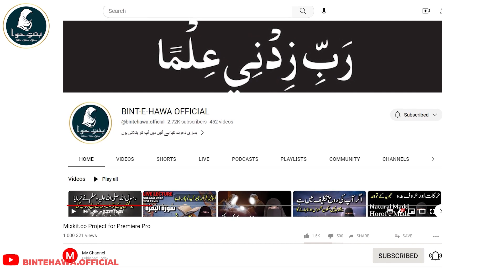Protection of the beloved Prophet (PBUH) | True Islamic Story in Urdu and hindi | elearningquran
This is the true islamic story in urdu and hindi from Quran by bint e hawa  Protection of the beloved Prophet (PBUH)

According to Islamic teachings, the beloved Prophet Muhammad (peace be upon him) was protected by Allah in various ways. Here are a few examples:

Physical Protection: Allah protected the Prophet Muhammad (PBUH) from physical harm on numerous occasions. For instance, during the migration from Makkah to Madinah (known as the Hijra), Allah guided the Prophet and his companion Abu Bakr safely through their journey, despite being pursued by the Quraysh tribe who intended to harm them.

Divine Intervention: Allah intervened in several instances to protect the Prophet Muhammad (PBUH). For example, during the Battle of Uhud, when the Muslims were initially winning, a group of archers left their assigned position against the Prophet's orders. This created an opening for the enemy, leading to a difficult situation for the Muslims. However, Allah intervened to protect the Prophet and the believers from complete defeat.

Revelation of Knowledge: Allah revealed knowledge to the Prophet Muhammad (PBUH) to guide and protect him. The Quran contains numerous verses where Allah provided guidance, advice, and warnings to the Prophet. This knowledge served as a form of protection, helping him make wise decisions and navigate challenges.

Spiritual Protection: Allah provided spiritual protection to the Prophet Muhammad (PBUH) by strengthening his faith and resolve. The Prophet faced immense opposition, hostility, and persecution throughout his mission. However, his unyielding faith and trust in Allah's protection enabled him to endure and persevere.

It is important to note that while Allah provided protection to the Prophet Muhammad (PBUH), he still faced trials and hardships during his life. These challenges served as a means to test and strengthen his faith, and he overcame them with the help and guidance of Allah.